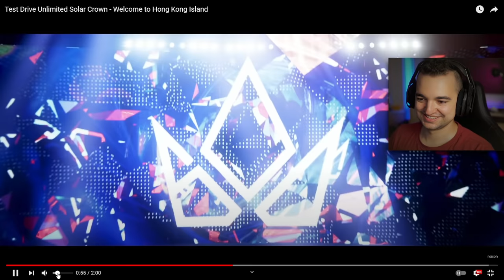Ten zwiastun mnie rozczarował / Test Drive Unlimited Solar Crown